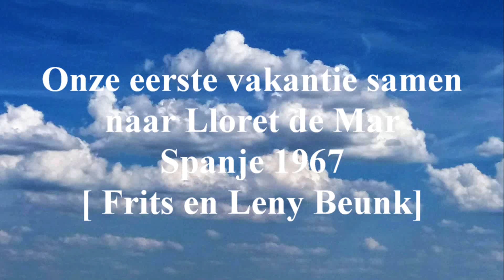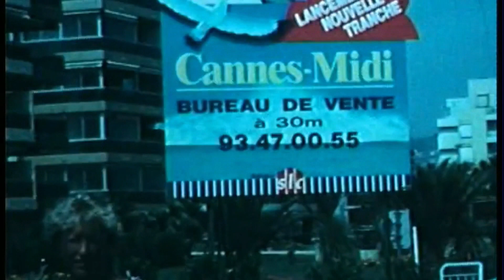Spanje Lioret de Mar 1967 / Monaco 1989 movie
Geschikt voor het hele gezin.
Frits Beunk.